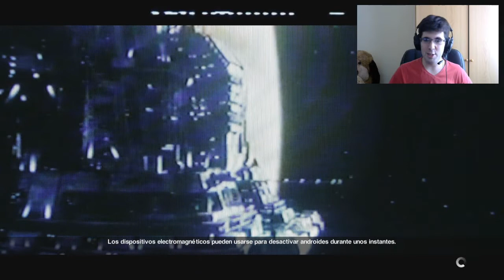Alien: Isolation | Parte 1 - Walkthrough | Llegada a la Sevastopol